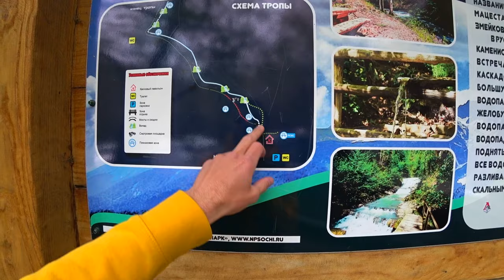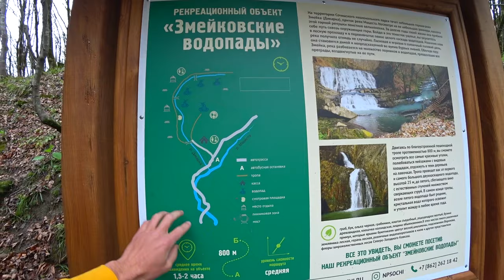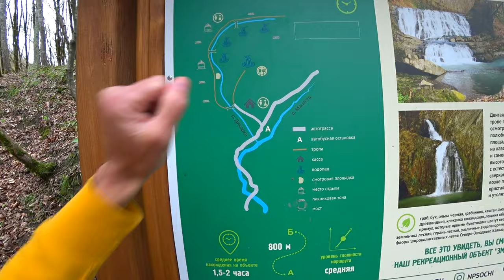Что вытворяет Сочинская природа. КУПАЮСЬ В ВОДОПАДЕ. Удивительный пеший маршрут Змейковские водопады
Сочи 2021 что посмотреть, показываю. А еще можно покупаться. Досматривай до конца. там жирный бонус.